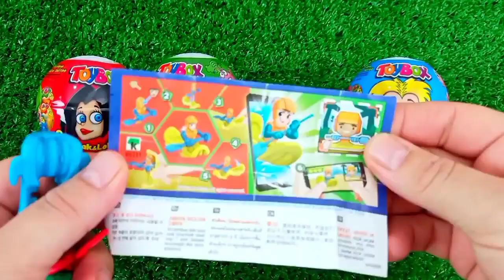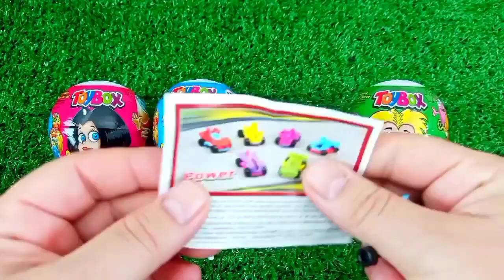ASMR MUKBANG Watermelon Desserts Cutting Rainbow. Lollipo Cutting Rainbow.Gummy Candy